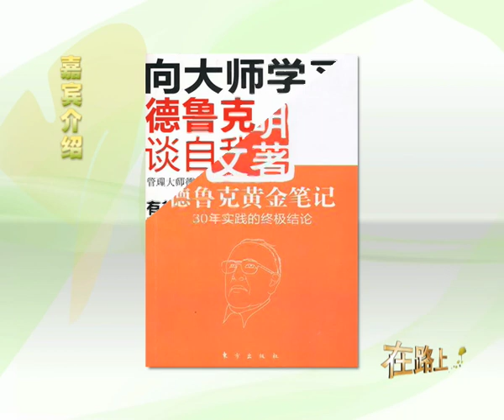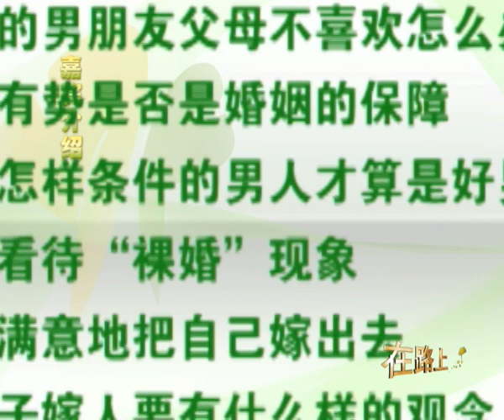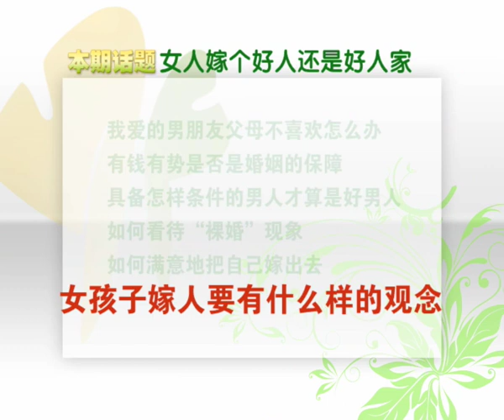远流公司大中华地区CEO詹文明：女人嫁个好人还是好人家-HD高清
但当梦想照进婚姻的现实，所谓爱情，也无一不是各种内外在条件平衡之后的结果。有人说，站在爱情的天平前选择金钱为砝码，就会失去幸福的平衡。还有人说，活在物欲横流的时代中，恪守纯真爱情，相当于给幸福的生活造白日梦！当今社会，女人，面对好人和好人家如何选？　又如何选对好人家里的好人？摆正心态！修炼自身！收获完美婚姻！极视智库专家——詹文明，1951年生于中国台湾，后在美国加州克莱尔蒙特大学彼得·德鲁克管理研究中心深造，师从现代管理之父彼得·德鲁克（Peter F.Drucker），亲获大师指导，从1992年起担任彼得德鲁克高阶管理课程（全方位经理人、有效的经营者）教授，并成为亚洲地区总代理人，是资深的德鲁克管理研究实务专家及其管理哲学思想权威代言人。投注29,000小
时专研彼得·德鲁克（Peter F. Drucker）管理哲学思想与40,000小时的实务验证及传播。针对Peter F.Drucker管理哲学思想研究与淬练，10年以上中国知名企业实务之专研，实证成效卓著。国立空中大学社会学系
淡江大学科学管理研究所
美国克莱蒙特Peter F.Drucker管理学院师从彼得·德鲁克（Peter F.Drucker）
授课客户:中国银行.华为集团.平安集团.中兴通讯.美的集团.康佳集团.百威啤酒.中康电缆.华章图文信息.教育部高等教育出版社.IBM.联想集团
台积电.天下文化.远见杂志.中国石油.震旦集团.力霸集团.太平洋集团.中租集团.中国信托.东元电机.群英电子.樱花集团.大然文化.日本皇家科士梦集团.玉山金控集团.大众银行.中华银行.全录集团等.【文化丝绸之路】He was affectionately known as the " richest man in China ". He was the Hongkong media as "China's private listed overseas parent ". His name and Niu Gensheng, Pandanyi, Guo Guangchang, Zhu Xinli, China's rich are closely linked, and these people who got the " Cai Hongping ". It is his unremitting efforts, let the Chinese private enterprises to the world, let the world know that from Chinese local force. He take leave of, in his busy schedule to visit on the way, and the majority of college graduates employment topic chat now ... He's UBS Investment Bank Asia Chairman Mr. Cai Hongping.. " Old ", is the Chinese entrepreneurs to Chairman of UBS's Investment Bank Asia Cai Hongping title. In the investment banking sector, Cai Hongping is known as the " richest man gardener ", " Chinese private listed overseas parent ". Young farmers, with " farmer complex " of Cai Hongping, to be speaking Chinese private especially peasant entrepreneur capital story is known, because of its strong style, has been described as " very aggressive ", its handling of the pricing of IPO radical and controversial. Hong Ping, the people of Shanghai, former chairman of UBS's investment bank, Deutsche Bank Asia asia. Since 1997 to enter the investment banking, he Cai HongpingThe name associated with the private enterprise. The 1998 Asian financial storm, Cai will private enterprises HengAn international to Hongkong market in the whole of silence, in a series of financial magazine named "1998 best Asian IPO issuing and listing ". In 2002, the Hongkong stock market downturn, and he will not build BYD star company; in 2003, other bankers to share the feast of state-owned enterprises listed, CAI and Lianhua supermarket, Weiqiao textile and the Great Wall automobile three enterprises to Hongkong, the total financing of $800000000. Thus, Cai Hongkong media as "China's private listed overseas parent ".